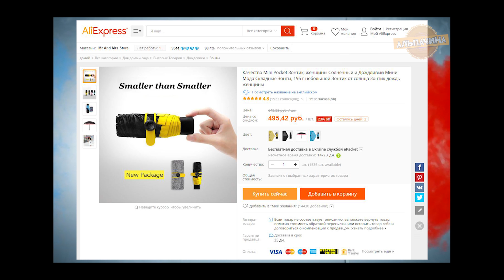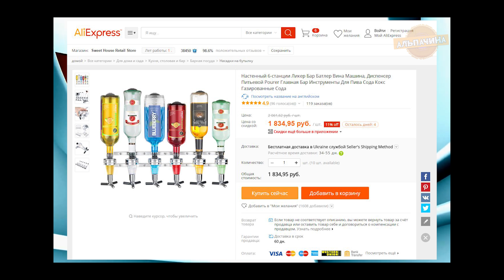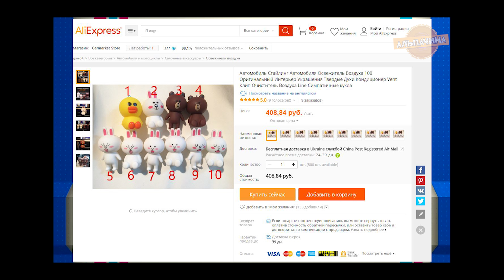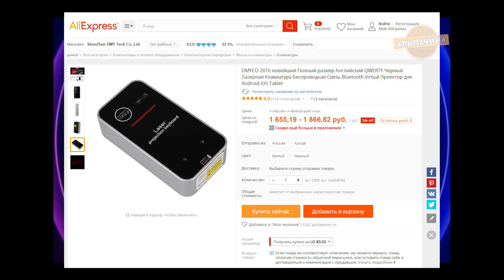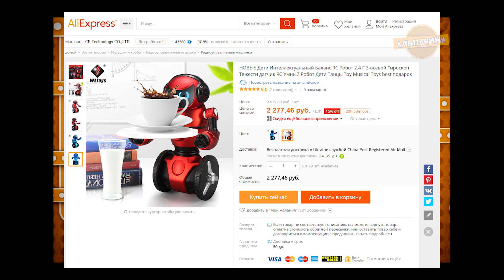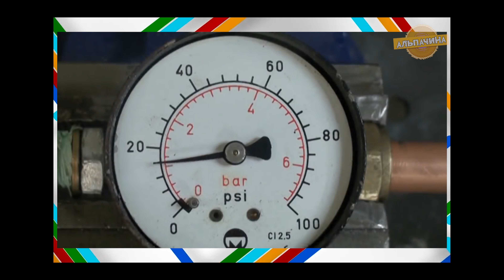⚡10 КРУТЫХ И ПОЛЕЗНЫХ ТОВАРОВ С ALIEXPRESS 🎯 ТОВАРЫ ИЗ КИТАЯ ⭐ КЛАССНЫЙ КОНКУРС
1. Карманный складной мини зонт
4. Освежитель воздуха в виде игрушки
6. Оригинальные часы на кухню
9. Машинка для приготовления попкорна
★КОНКУРС, победителем становится случайный участник. Для участия нужно:
3. Оставить комментарий под этим видео.